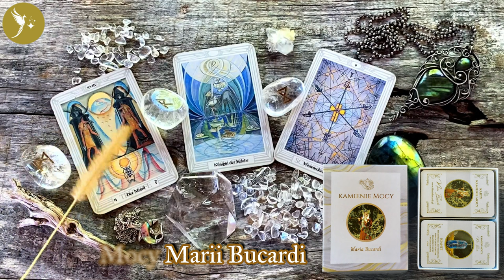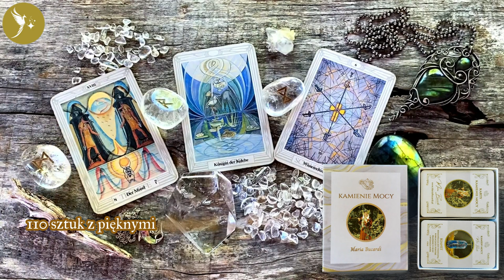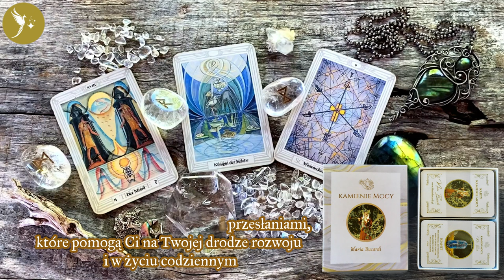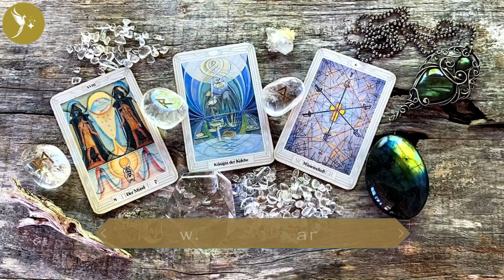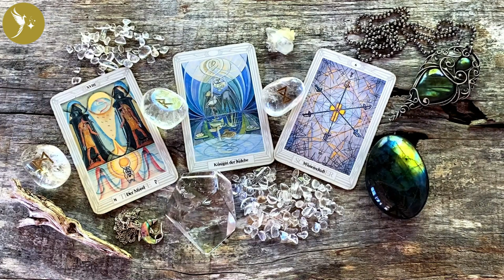838. Czytanie z kart Tarota - XVIII Księżyc, Królowa kielichów, 6 mieczy | Maria Bucardi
Omówienie symboliki 121Ceremonii na podstawie kart Tarota.
💫Zobacz cały wykład - Czas trwania  to 56:01(prawie godzinę).
Czas ciężkich życiowych egzaminów, trudności, problemy, bariery na Twojej drodze do szczęścia... Jak przetrwać te momenty? Czemu służą takie sytuacje i jak zrozumieć przesłanie, że najciemniej jest zawsze tuż przed świtem. Na tym spotkaniu dowiesz się jak pokonać przeszkody i przejść przez portal do nowego, pięknego i spełnionego życia. Mroki podświadomości, strachy i obawy, zwątpienie w siebie czy w Twoje cele staną się przeszłością! Zrozumiesz kiedy Mrok może mieć nad Tobą władzę i jak wyrwać się ze szponów Ciemności!

📳Moje Strony na Facebook:
▶Magiczny Świat: